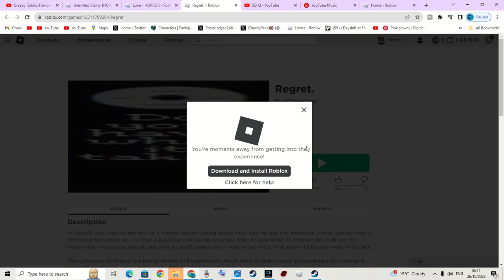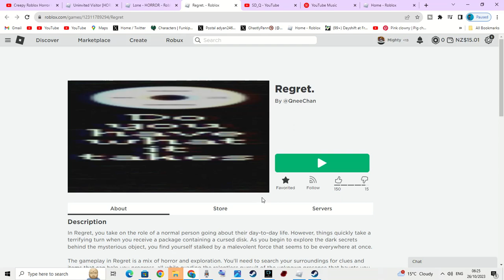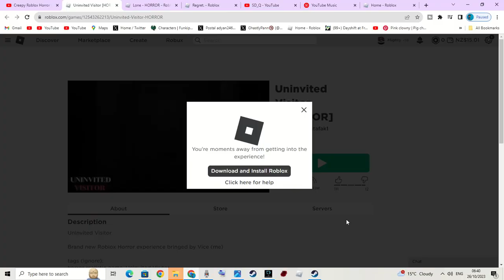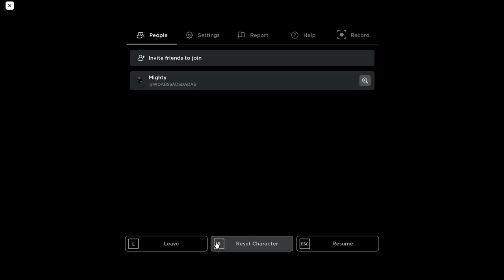4 Roiox Hawaii games